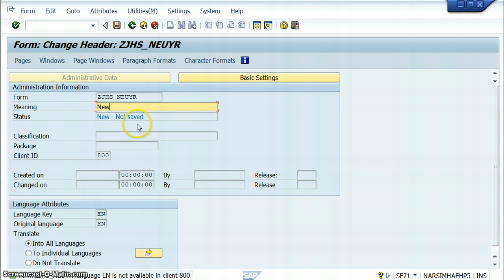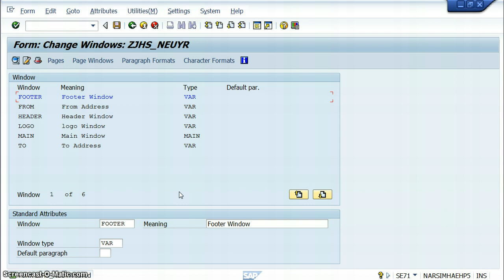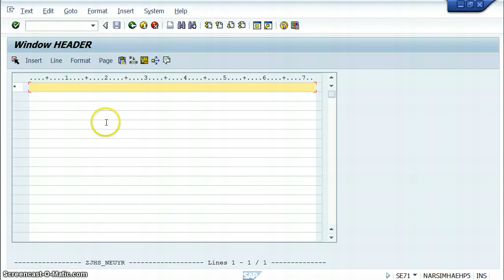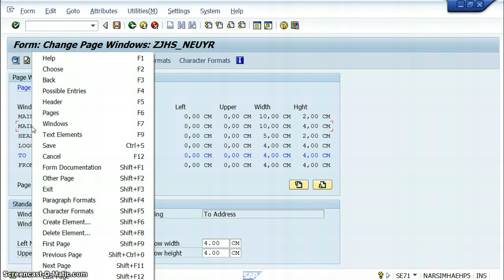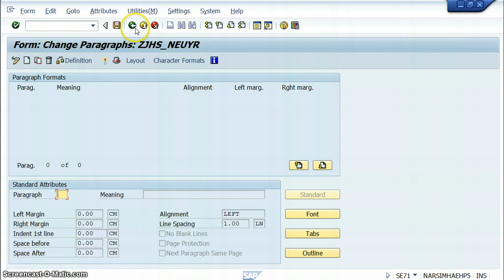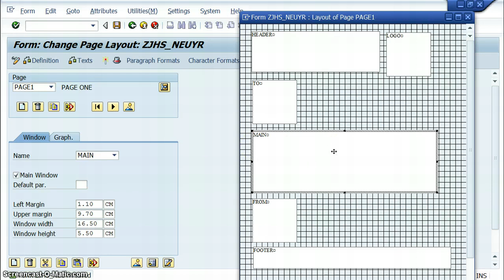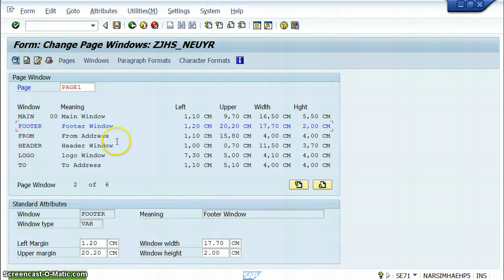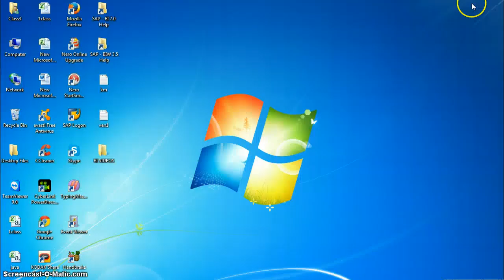SAP ABAP Scripts part 1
SAP ABAP Scripts ( Old Forms ) Part 1